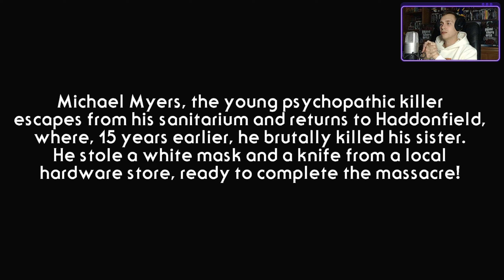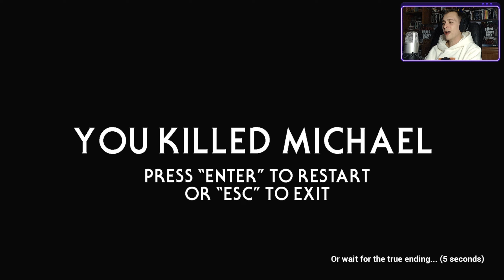ON WRÓCIŁ (ZNOWU) | HALLOWEEN - PART 1 (Fan Game) | #15 HORROR TIME | Asasyn08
W piętnastym odcinku serii z gier typu horror weźmiemy na tapet fanowską grę z Michaelem Myersem. Halloween PART 1 to gra znanego i lubianego na tym kanale Stefano Cagnani, twórcy wielu fanowskich gier. Jak wygląda pierwsza część jego gry z Michaelem Myersem? Sprawdźcie sami!